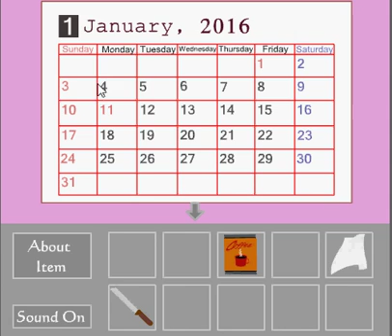Afternoon Tea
SOLUCE written